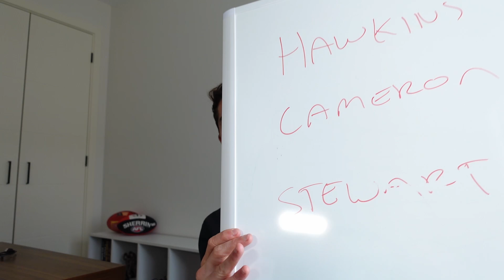Round 9 PREVIEW: St Kilda vs Geelong | AFL 2022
St Kilda and Geelong are both 5-3 going into this. It's a big one! How are we feeling about it Sainters?